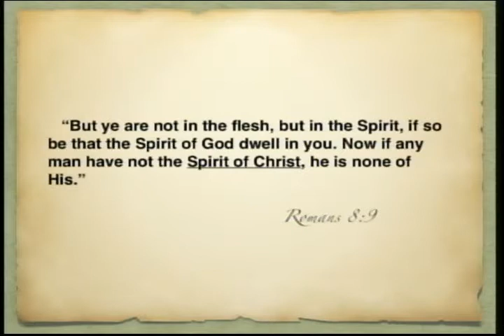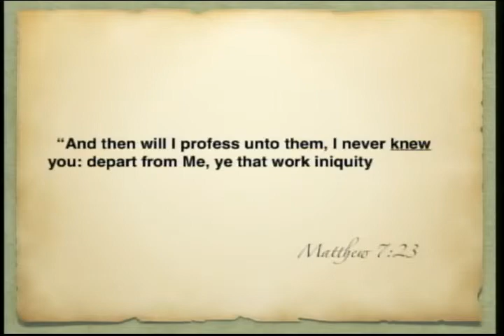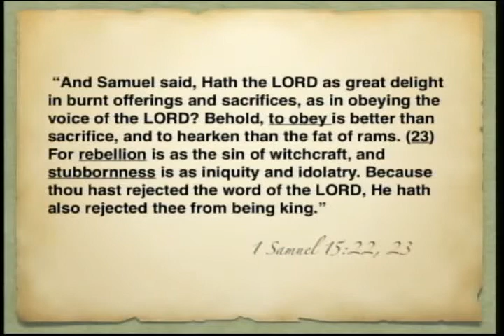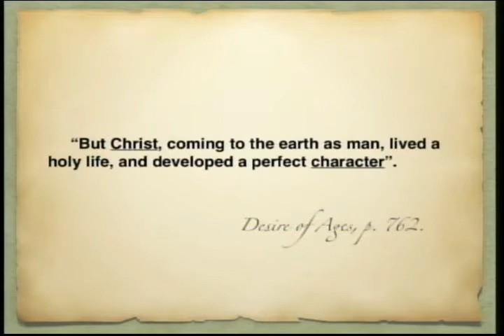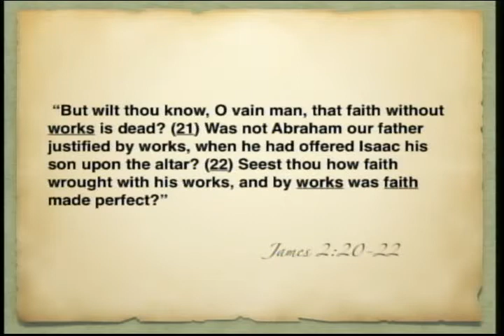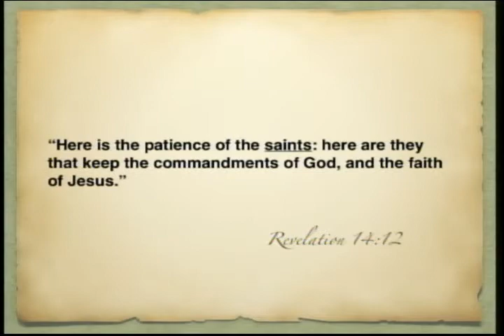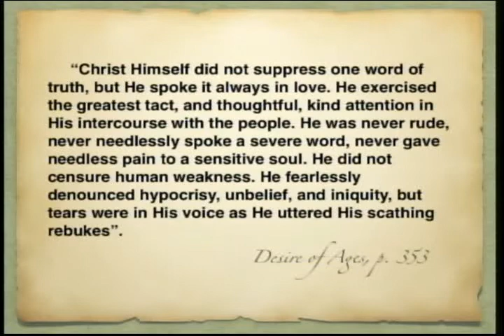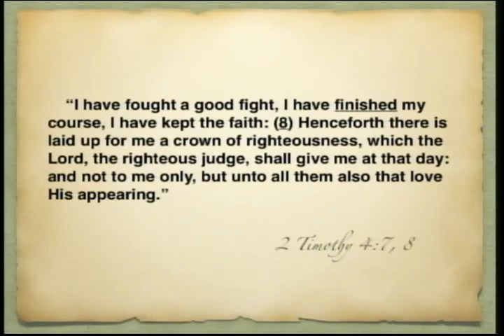The Spirit of Christ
What is to have the Spirit of Christ? Do we have the Spirit of Christ? How can we obtain it? This and other questions are answered by evangelist Fermin Pamintuan during this interesting Bible study.